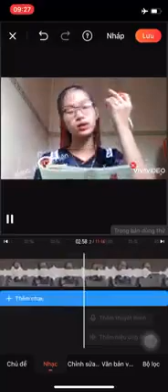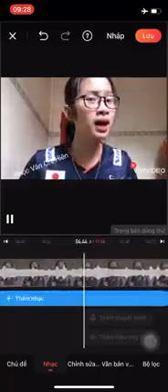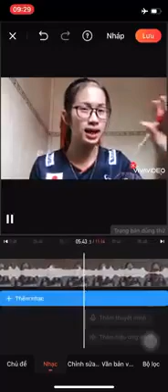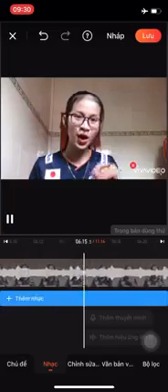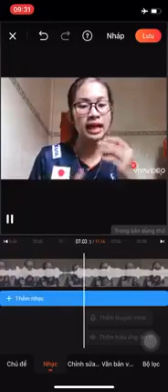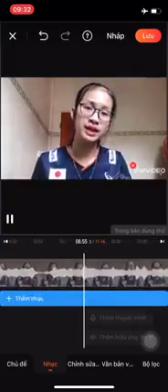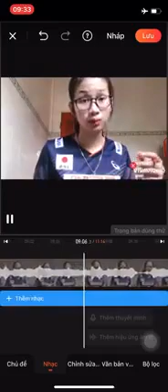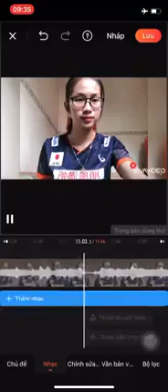- [THỬ THÁCH DẬY SỚM HỌC VĂN - SĂN NGAY 8+ ] - BUỔI 1: TÂY TIẾN - HOÀNG THU HÀ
- Tham gia ngay Group Dậy sớm học văn - Săn ngay 8+ của chị Hiên